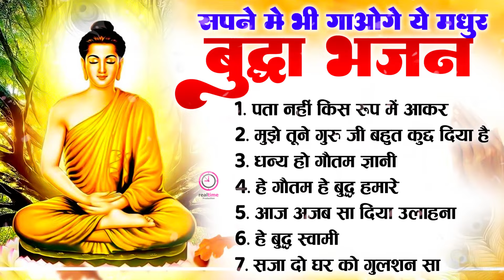24 घंटे घर मे चलने वाले बुद्धा गीत Nonstop Buddha Song | Buddha Bhajan 2024 | बुद्धा प्रार्थना 2024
buddha,
buddha song,
buddham saranam gacchami,
buddha vandana,
buddham sharnam gachhami,
buddha rashmi,
buddha bhajan,
buddha status,
buddha buddha,
buddha vachan,
बुद्ध अमृतवाणी,
बुद्ध अमृतवाणी हिंदी,
बुद्ध अमृतवाणी सॉन्ग,
बुद्ध अवतार,
बुद्ध अमृतवाणी dj,
बुद्ध अमृतवाणी रिंगटोन,
बुद्ध अमृतवाणी भजन,
बुद्ध आरती